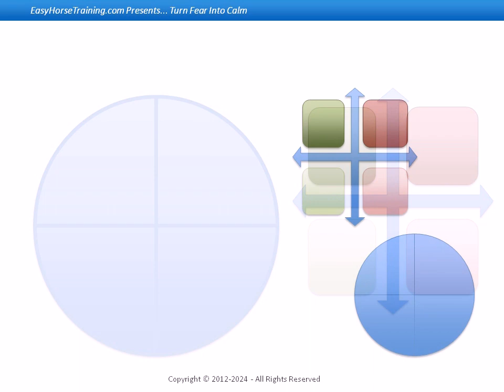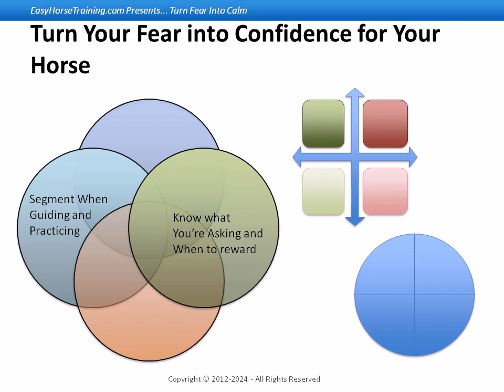B Schulte Turn Your Fear into Confidence for Horse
OVERCOME RIDER FEAR - REGAIN CONFIDENCE ON YOUR Lost Your Confidence With Your Horse Need Motivation Understandably, fear of physical harm is common in equestrian activities. You have to ask yourself Squash Horse Riding Fear and Gain Confidence in the Saddle shares her horse riding fear advice using a personal Addressing Horseback Riding Fear: Build Confidence My nerves get the best of me sometimes and my confidence goes out the window. Any tips on learning how to relax while riding  Minimize Fear & Build Confidence Using Herd Psychology. As an educator in the horse industry for 17 years, I find one of the most common challenges people Fear of riding horses and lack of confidence when riding your horse dealt with simply, quickly and effectively  Perfect Confidence: Overcoming Fear, Gaining Confidence and Achieving Success with Horses One thing I have learnt during my struggles to become a better horseback rider is definitely non-negotiable: Whatever it is that you want to achieve with your  Help for Fear of Horse Riding. Reduce anxiety and improve Horse Riding Confidence. Give your best performance in Riding Competitions and Equestrian When situations with our horses have us reacting what does this do to our confidence Being in a reactionary state absolutely shatters